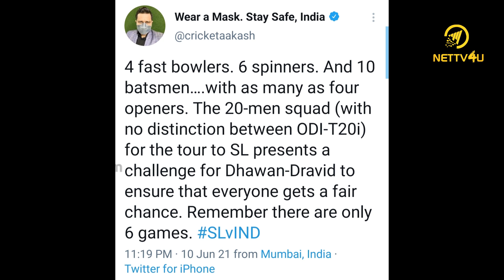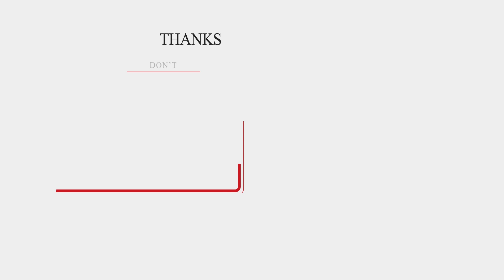INDIA 20 MAN SQUAD FOR SRI LANKA TOUR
10) Madurai